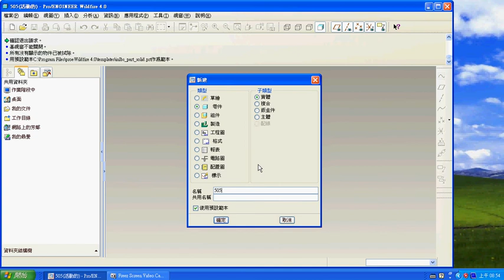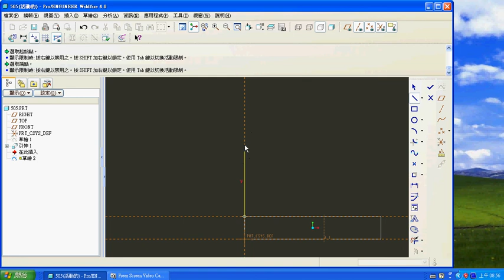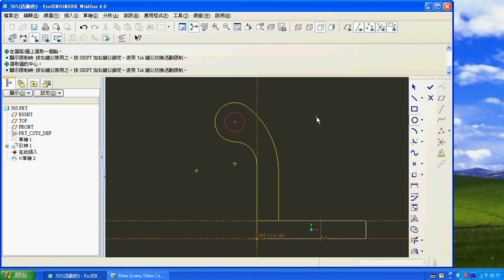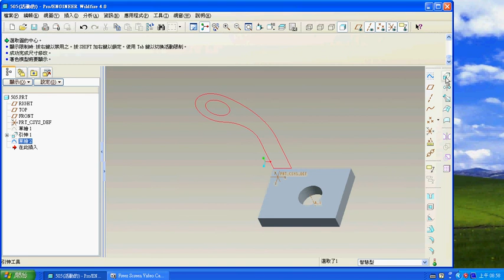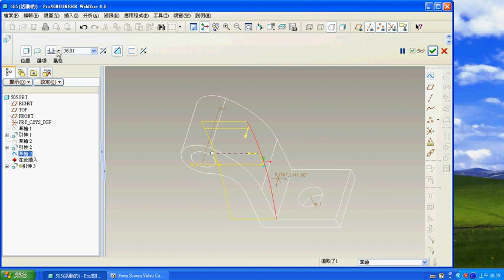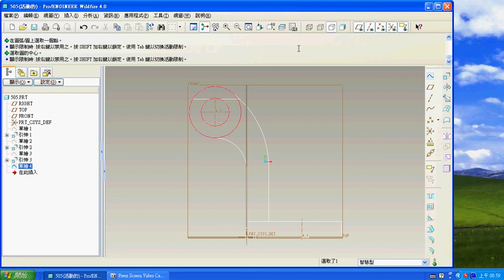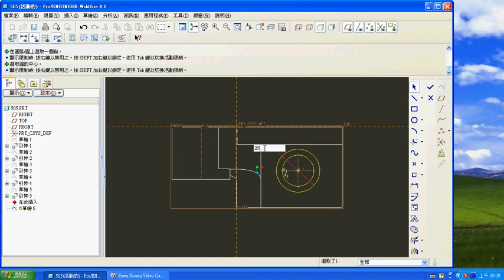TQC PRO/E 實用級技能檢定 505